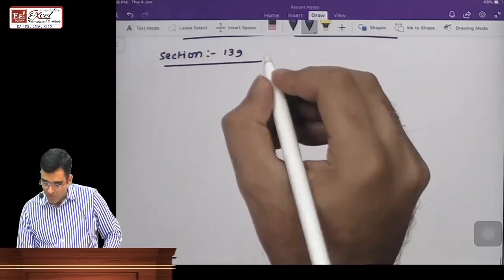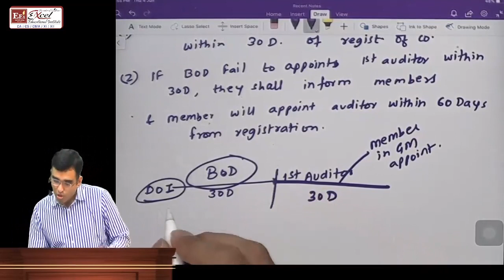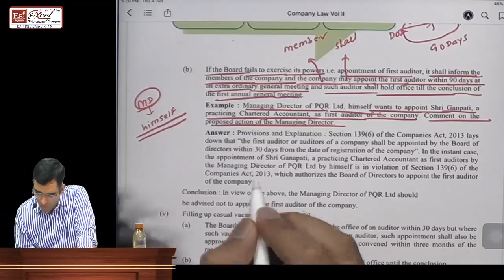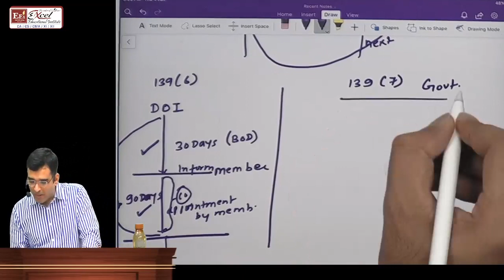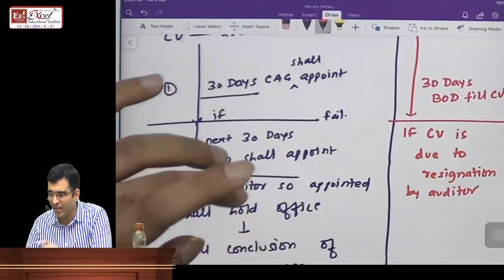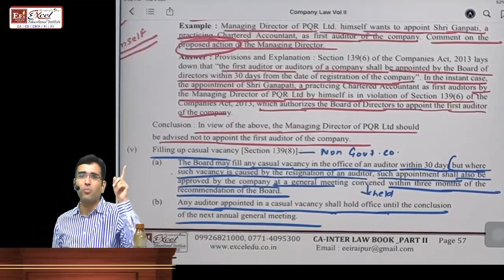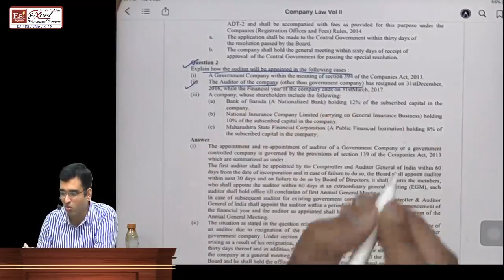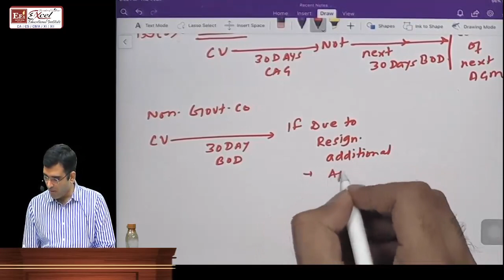Company Audit Class 4 By CA. Lavish Mathani